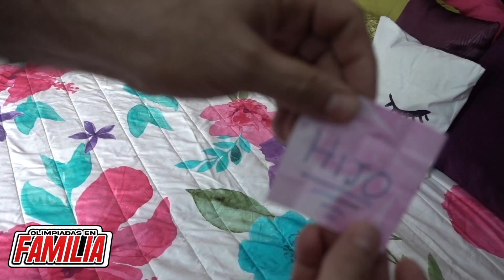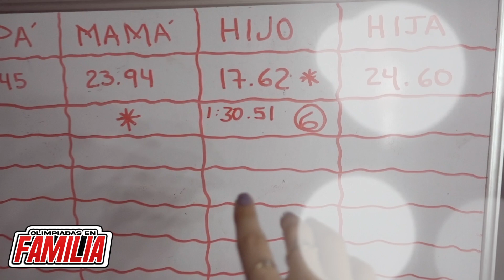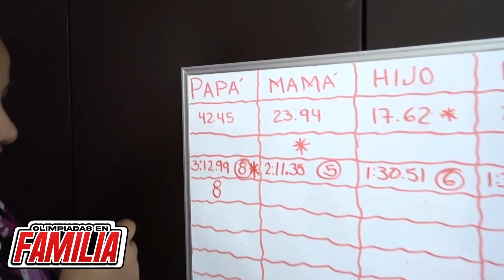EL COMPETIDOR MÁS DÉBIL *CAPÍTULO 3* OLIMPIADAS EN FAMILIA | Soyalerios